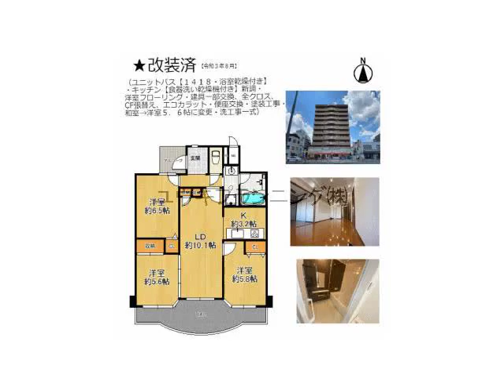甲子園口駅 中古ﾏﾝｼｮﾝ 西宮市甲子園口6丁目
中古ﾏﾝｼｮﾝ
ＪＲ東海道本線
甲子園口駅徒歩14分
西宮市甲子園口6丁目　　上甲子園小学校　上甲子園中学校プリオーレ甲子園21
3LDK